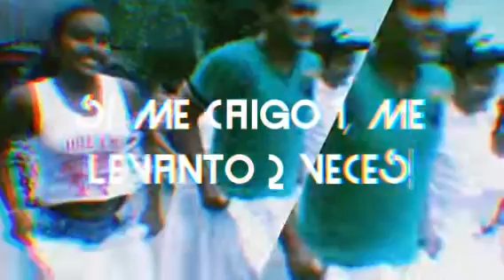Sigamos sin parar